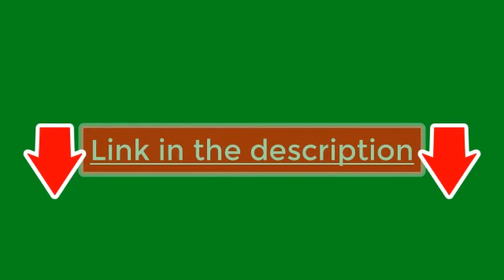Al Ahly Vs Mamelodi Sundowns Live Streaming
You can watch the match live streaming by clicking on this links